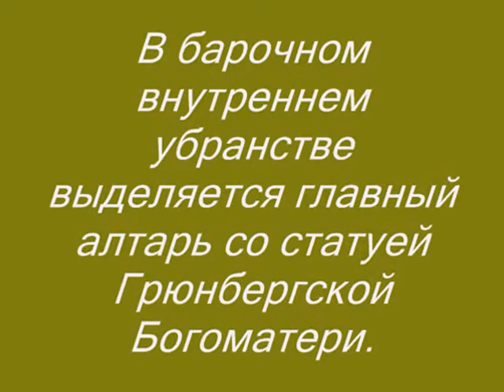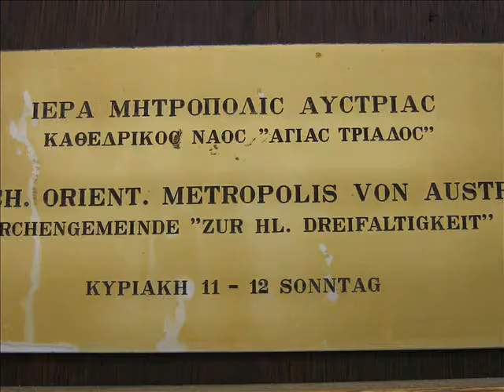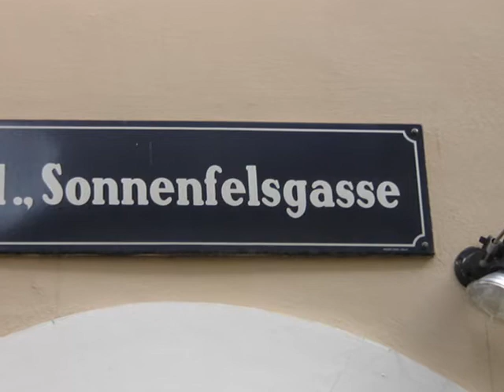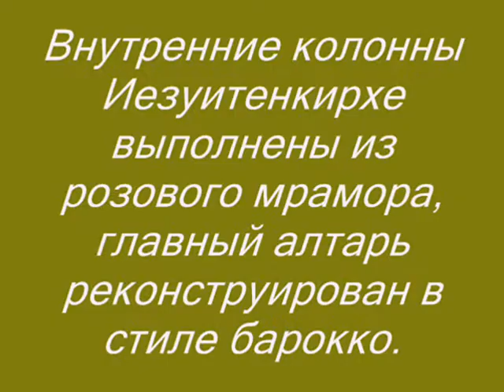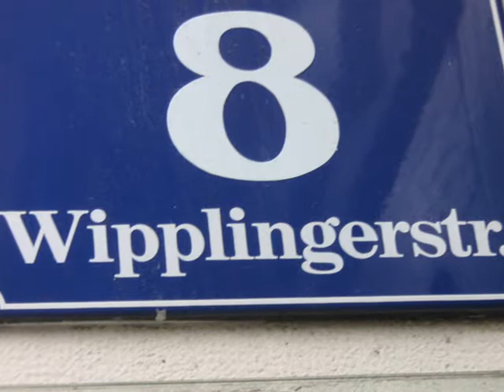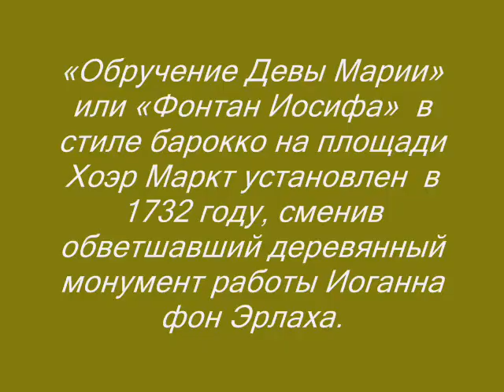Вена Памятники истории Внутреннего города Часть3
Внутренний Город (нем. Innere Stadt) — первый, центральный район Вены. До того, как границы города были расширены в 1850 году, совпадал со всей Веной в целом.В 2001 году исторический центр Вены был включён в список Всемирного наследия ЮНЕСКО